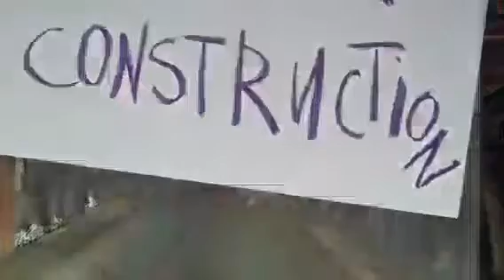42nd street, NYC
Pastel drawing of the 42nd street, NYC